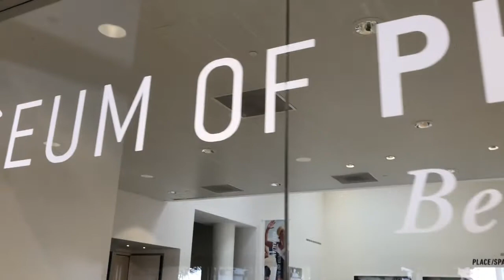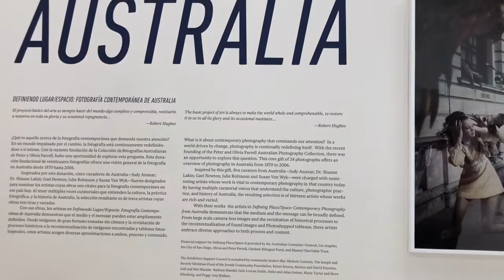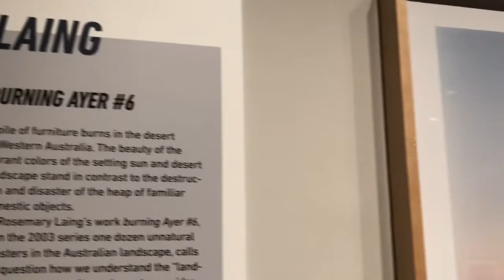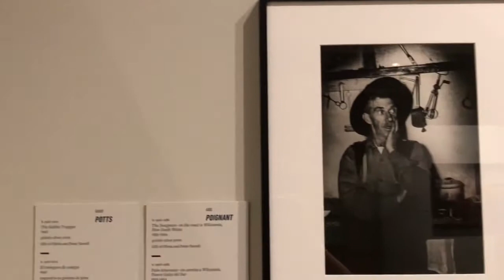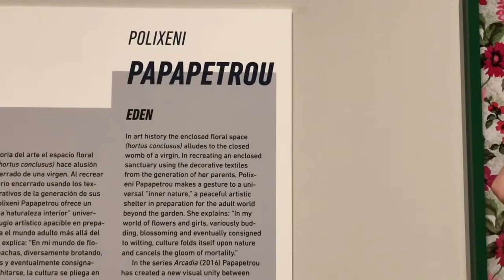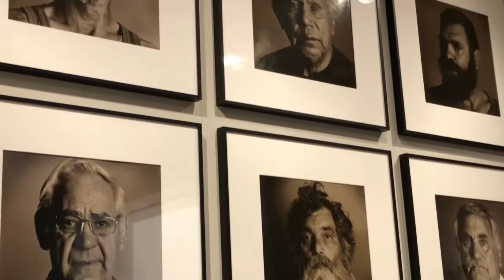澳大利亚摄影展 A Visit to Museum of Photographic Arts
虽然这期拍摄效果有提升的空间，但不妨欣赏一下。